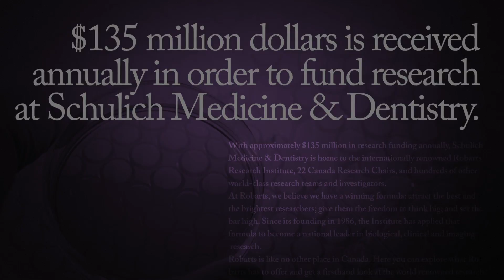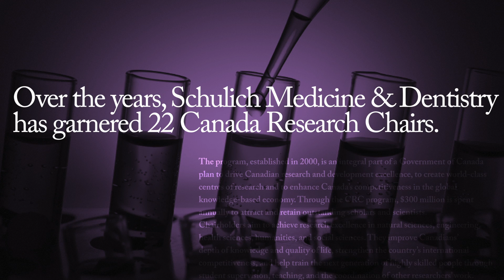Schulich Medicine & Dentistry - Graduate Studies Profile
The wide-range of graduate studies programs at the Schulich School of Medicine & Dentistry educates the academic and health care leaders of tomorrow.  Using state-of-the-art facilities, students here are mentored by leading researchers in their fields.